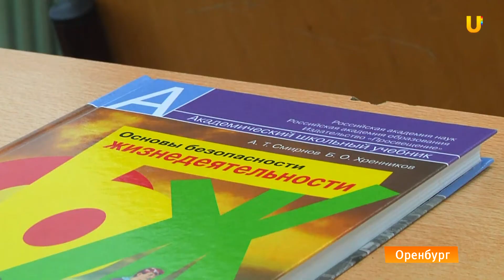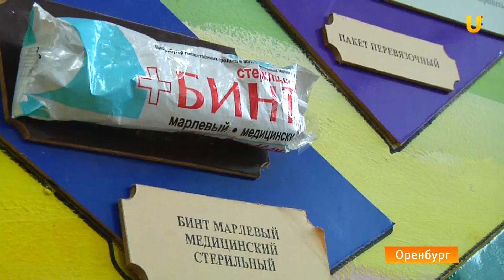U-News. Оренбург. Школьники показали как действовать в чрезвычайной ситуации.